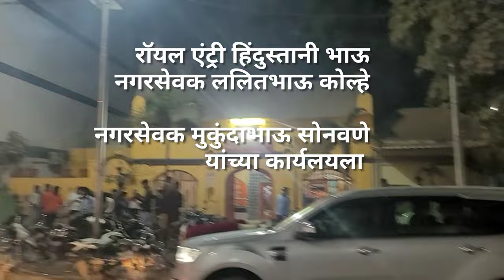Hindustani Bhau Royal Entry Jalgaon | MUKUNDA BHAU SONAWANE NAGARSEVAK JALGAON